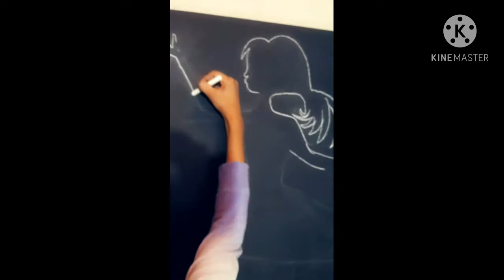DIY Beautiful Wall decor ldeas|| Home decor ldeas || Easy Handmade wall stickers # diywalldecor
DIY Beautiful Wall decor ldeas|| Home decor ldeas || Easy Handmade wall stickers
Materials
•Black paper
•Glue
•Scissor
•Squar paper
l love creativity on this channel you will see this creativity like ,room decor ,home decor, diy etc .it if you like creativity like me then please subscribe my channel . please subscribe and support.